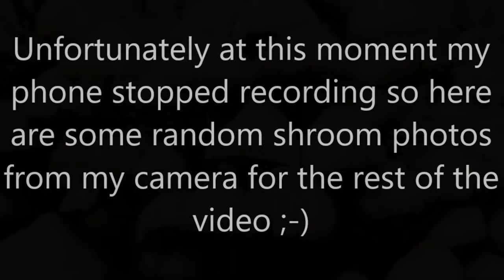Campfire Incident | Modular ambient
Here's my clumsy performance with my last patch. It consists of several ideas and I think I'm too inexperienced to perform it well (at least to be satisfied with quality, but I think it will always happen to me). Even video recording was full of accidents and phone couldn't record in this quality longer than 8 min and I had to improvise with end of this video (also say hello to my cat!)

Everything started with sound experiment: I wanted to recreate campfire sound with modular. I played with modules for 2 weeks and got somewhat acceptable results but I wanted to save it and my GAS was strong so I bought Rossum Assimil8tor to sample this campfire noises (this module rocks! So many possibilities to explore).

Second idea was to sample some jaw-harp sounds into Morphagene. It sounds very cool and I proceeded this patch to some shamanic grounds.

With help of Assimil8tor I recorded my voice, pitched it a bit and played it alongside DPO drones through ErbeVerb.

The rest was rhythms. Y channel of Rene controls presets of PAM's with different patterns for Crucible and Chimera. DFAM - Fold6 - Prism. And all percussion goes to Melotus Versio.

I hope to come back to this mysterious tribal atmosphere a bit later with new  ideas and skills.